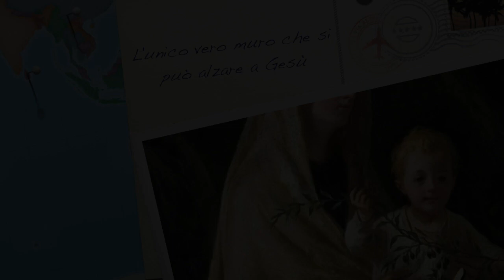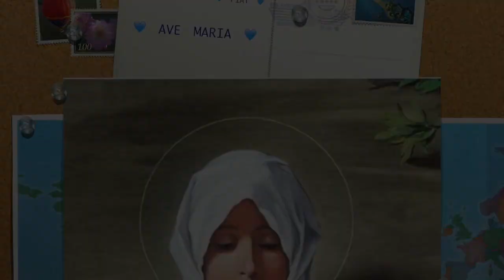L'unico vero muro che ferma Gesù...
La Divina bontà e Provvidenza sa ben disporre gli eventi, le persone e le situazioni per manifestarsi e mostrarsi alle anime dal cuore aperto e in ricerca. Solo le persone dal cuore chiuso e dalla volontà ribelle si precludono questa grazia, legando mani e cuore a Gesù relegato dietro un muro che Lui non vuole violare. Giovedì 19 Aprile 2018, terza settimana di Pasqua